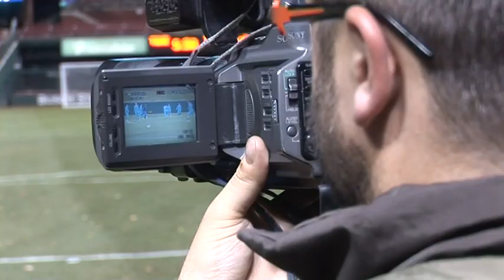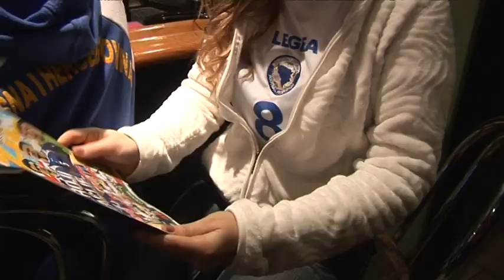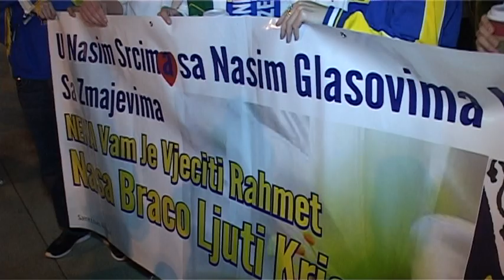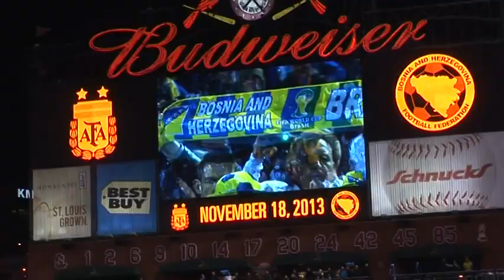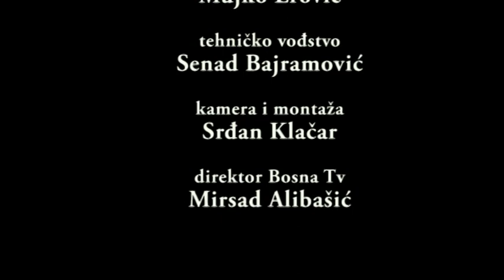Bih - Argentina St Louis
Prijateljska fudbalska utakmica odigrana u St. Louisu - SAD.